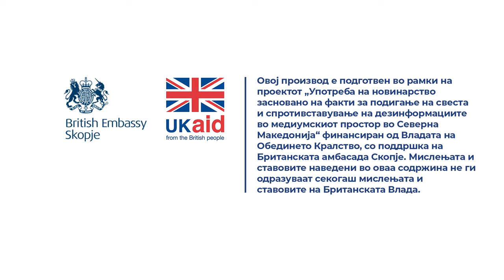Дали лице над 75 години кое живее во заедница со своите деца има право на социјална пензија?